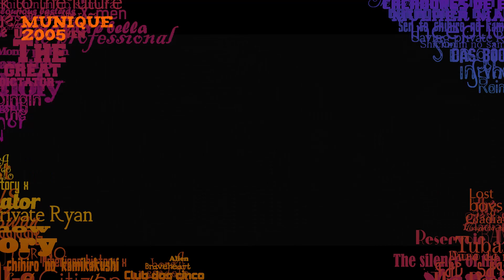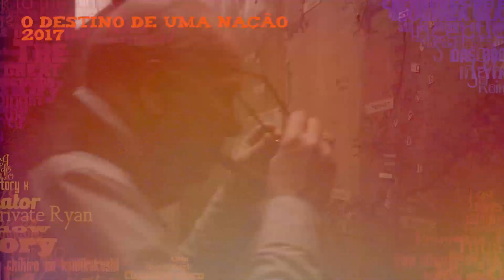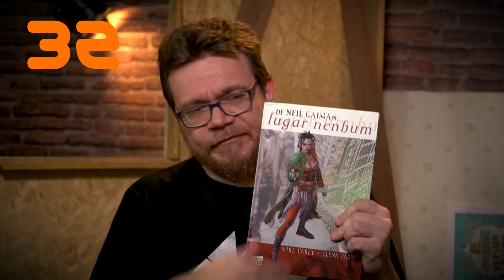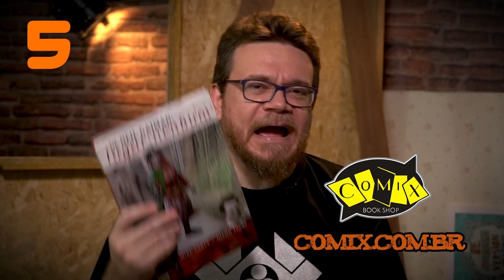ENTREVISTA COM JOSÉ PADILHA SOBRE POLÍTICA E 7 DIAS EM ENTEBBE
DEPOIS DA POLÊMICA SOBRE "O MECANISMO" DO NETFLIX, JOSÉ PADILHA ESTREIA "7 DIAS EM ENTEBBE", UM FILME BASEADO EM UM SEQUESTRO QUE ACONTECEU EM UGANDA EM 1976. CONVERSEI COM ELE SOBRE POLÍTICA, A ATUAL SITUAÇÃO DO PAÍS E, ÓBVIO, CINEMA. O PAPO FOI BOM, ENTÃO, DÁ UMA ASSISTIDA AÍ QUE VALE A PENA!

COMO O VÍDEO TÁ LONGO, AÍ VAI A MINUTAGEM:
2:08 ENTREVISTA COM PADILHA
10:47 15 FILMES BASEADOS EM FATOS POLÍTICOS

AGRADECIMENTO ESPECIAL PRA BIER HUB, QUE ABASTECE A GENTE DE CERVEJAS ARTESANAIS INCRÍVEIS

CURTIU A CAMISETA? DÁ UMA OLHADA NA CONTRAGRIFE, QUE DE ONDE VEM ESSA, TEM OUTRAS ESTAMPAS MUITO MANEIRAS